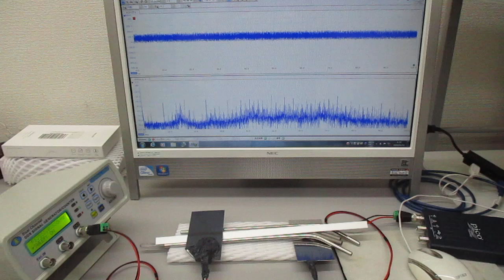非線形現象の音圧測定解析に基づいた、超音波伝搬制御実験（超音波システム研究所）